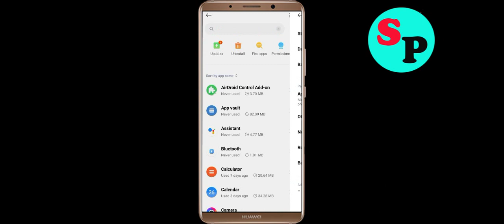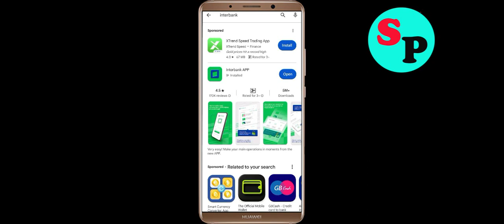Fix Interbank Not Working / Loading / Not Opening Problem in Android Phone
Interbank Not working / Loading / Not Opening Problem in Android & Ios Mobile Phone? Here's how to fix it or how to solve it. It will help you to get rid of Interbank not working and not open problem.